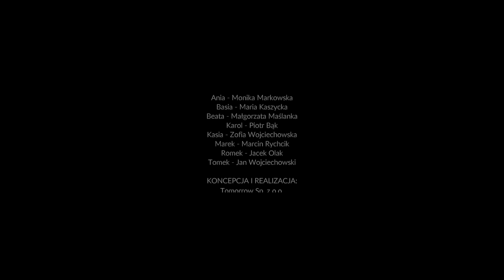"Przeżyj to! Polskie parki narodowe" – podsumowanie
Parki narodowe to miejsca unikalne. Tworzy się je po to, by chronić wyjątkowo cenne dziedzictwo przyrodnicze. W Polsce mamy 23 takie obszary, które wymagają szczególnej troski i ochrony.